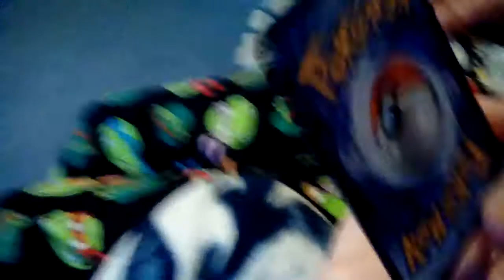Its screaming 2 episode 47 pokemon the movie I choose you movie review and card opening